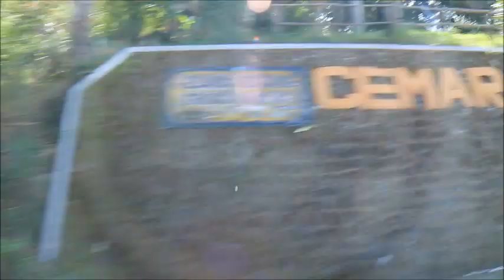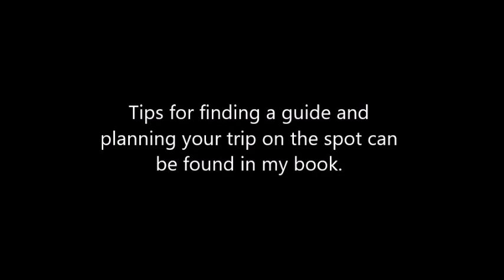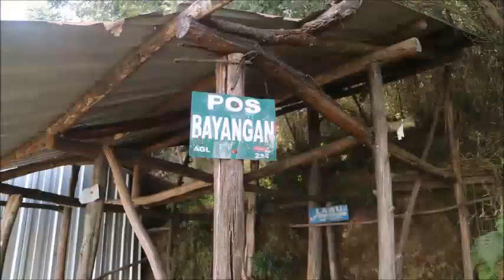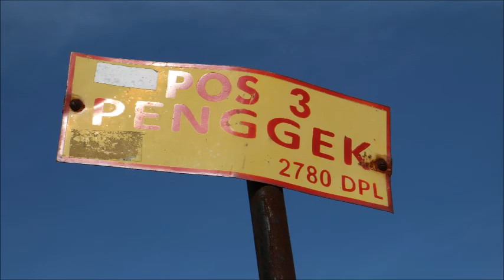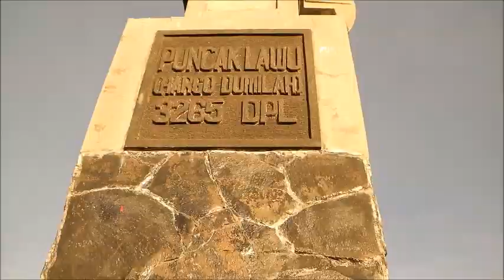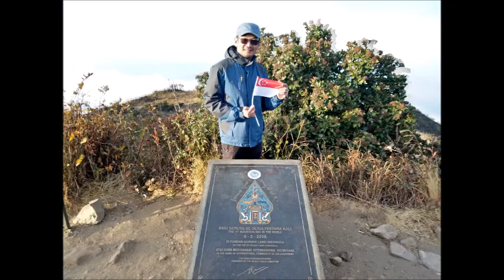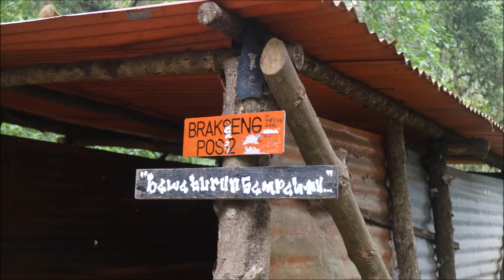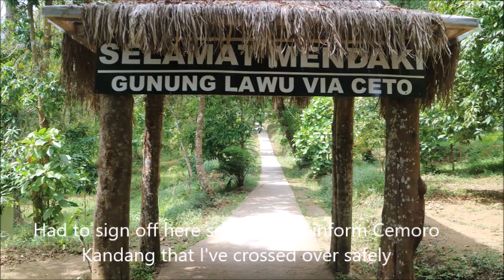Gunung Lawu 2019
Climbing Gunung Lawu 3265m on National Day 2019. Started via Cemoro Kandang, did a crossover and descended to Candi Ceto.